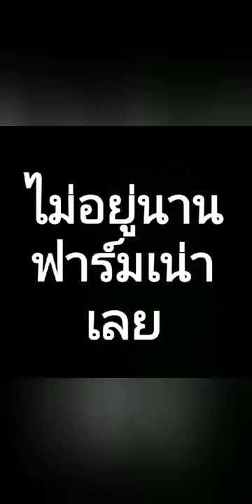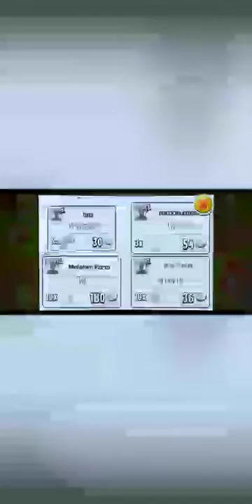Hey dey ep3 ทำไร่แล้วหาโด้หีบในฟาร์มคนอื่น